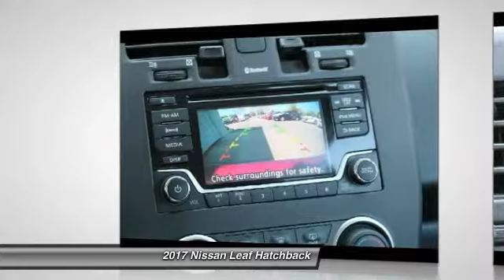2017 Nissan Leaf Santa Clara CA HC310972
2017 Nissan Leaf  - Stock#: HC310972 - VIN#: 1N4BZ0CPXHC310972

4855 Stevens Creek Blvd.

Check out this 2017 Nissan Leaf.   Red 2017 Nissan Leaf S FWD Single Speed Reducer 80kW AC Synchronous Motor Fully Detailed.br /br /Recent Arrival! 101/124 Highway/City MPG Contact the dealership today.